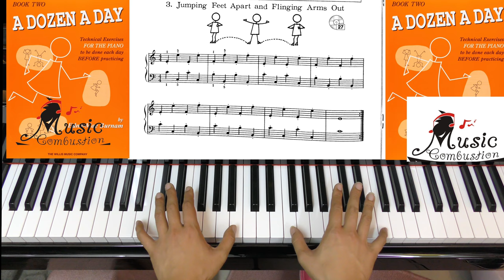A Dozen a day Book Two Page 20 Jumping Feet Apart and Flinging Arms Out